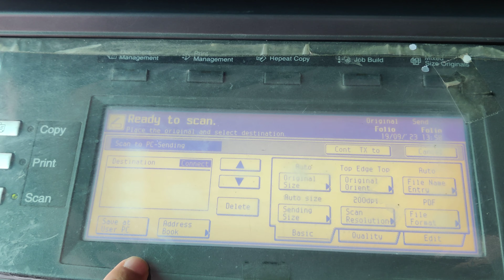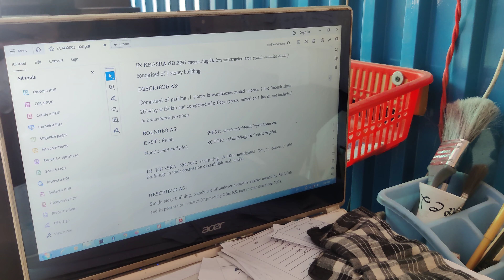Taskalfa km 620 Sacn to PC 💯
Technical Ikram